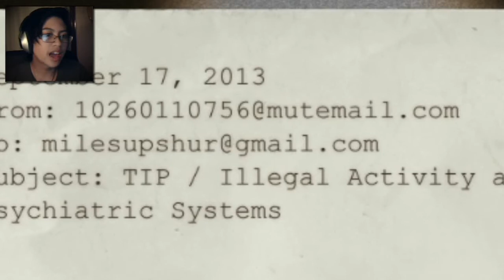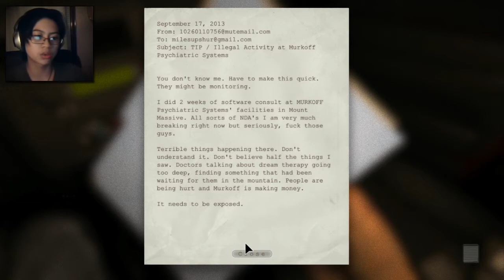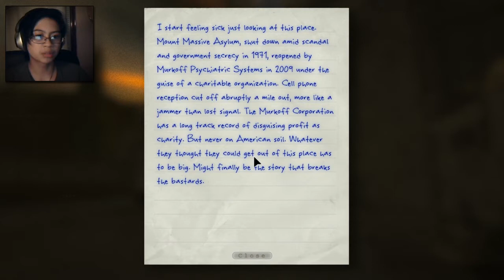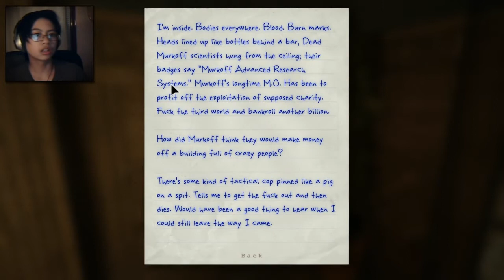WILL I REGRET THIS? - Outlast Gameplay Walkthrough - Part 1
- Outro Song Supplied by Tasty Network -
Dead C.A.T Bounce - Closer to Me (Dabin Remix)